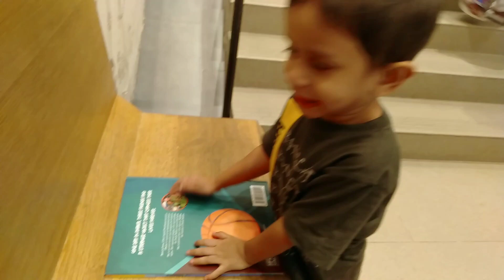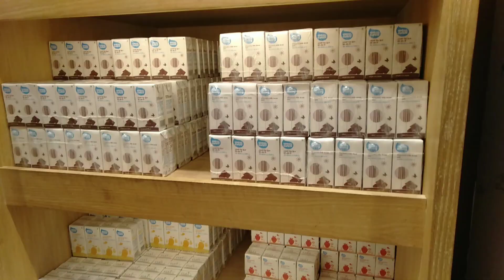আড়ং নতুন আউটলেট,Aarong new outlet. দারুন কালেকশন। nice collection.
fabrics, থ্রি পিস,cosmetic, শার্ট, sandal 👡 Punjabi, পাঞ্জাবি,home কসমেটিক,decoration, t shirt 👕 lungi, shirt 🎽